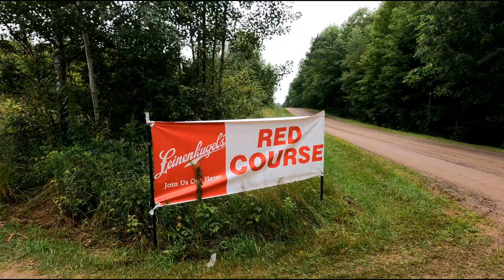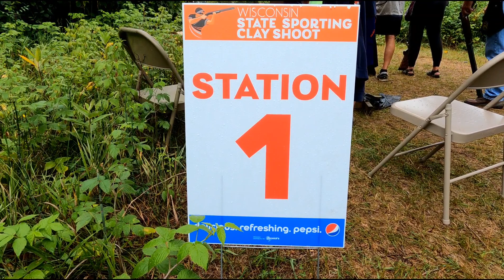2021 Red Course Wisconsin State Sporting Clays Shoot at Coyland Creek in Frederic WI